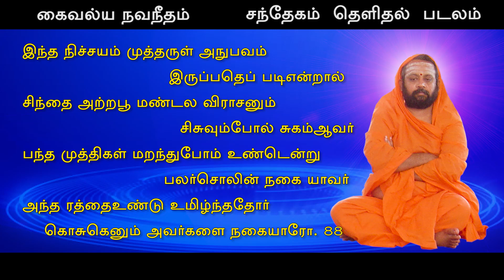087 Kaivalya Navaneetham Sandegam Thelidal Padalam Padal 87 - 88 Pujyasri Omkarananda Mahaswamiji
Explanation to Kaivalya Navaneetham - Tatva Vilakka Padalam  can be downloaded from this link:

explanation to Sandheham Thelidhal Padalam Will be Posted soon.